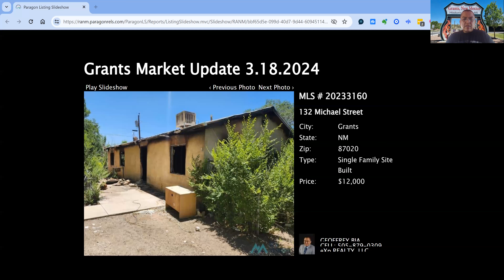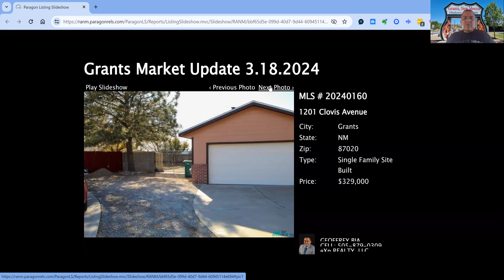GRANTS MARKET UPDATE 3/18/2024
To keep you updated with our market, here is the updated listing of the properties in 𝑪𝒊𝒃𝒐𝒍𝒂 County in New Mexico.